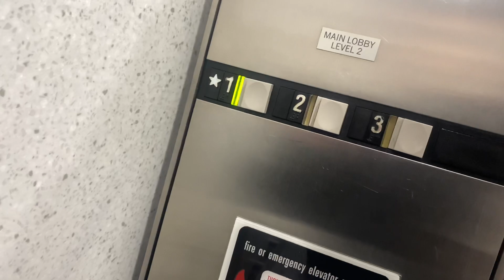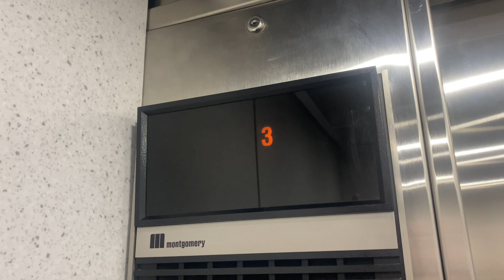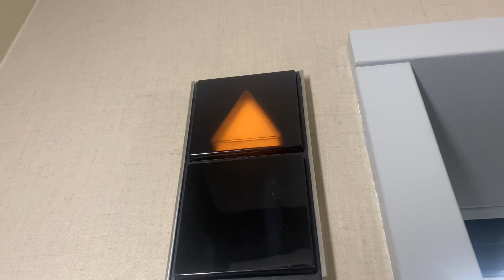Montgomery Vector Hydraulic Elevator - Mercy West Health Plaza - Clive, IA